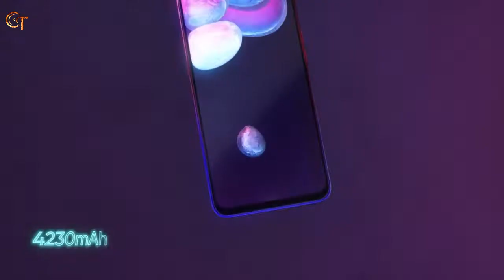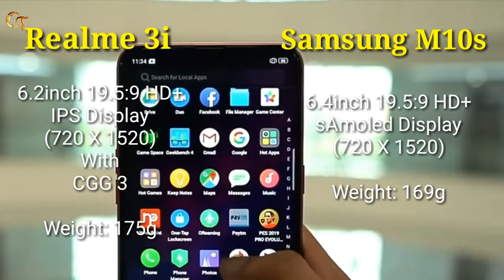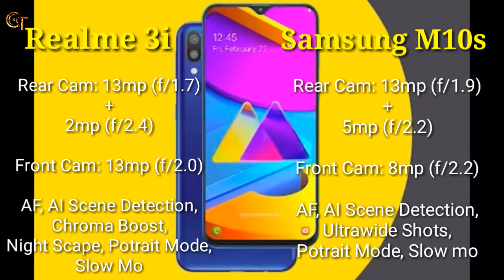Realme 3i Vs Samsung Galaxy M10s - Full Comparison - Performance & Camera - Which One to Buy???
Hi dosto, main aaj ish video main Realme 3i Vs Samsung Galaxy M10s ki Full Specificatipons & Pricing wise indepth comparison kiya hain.

Thanks

© CooL & Techy